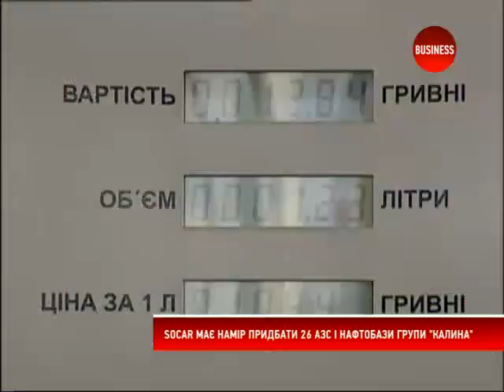"Сокар Україна" планує придбати 26 АЗС і нафтобазу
Компанія Socar Energy Ukraine, що керує групою підприємств "Сокар Україна", планує придбати більше 50% акцій ТОВ "Атіква Естейт", якому належить частина бізнес-активів групи "Калина".